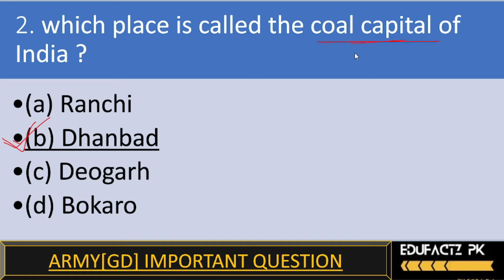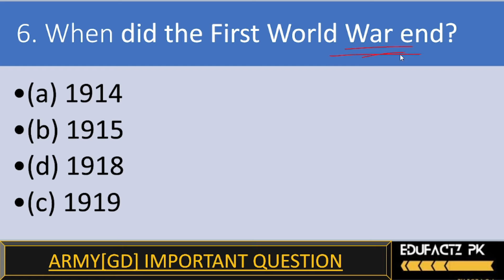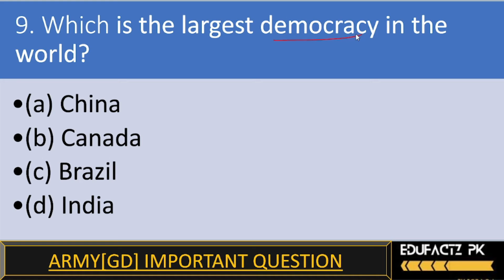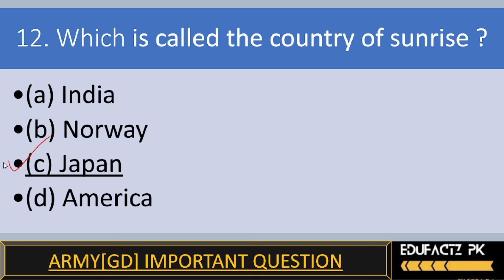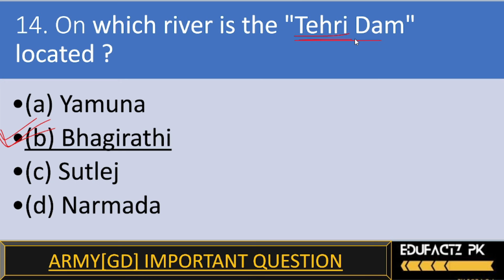ARMY [GD] General knowledge set -- 3, ଆର୍ମି gd ଗୁରୁତ୍ବପୁର୍ଣ ପ୍ରଶ୍ନ ଉତ୍ତର ବିଶ୍ଳେଷଣ ଓଡିଆ ରେ ।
editing:-filmorax

"BHAGABAN BEHERA"